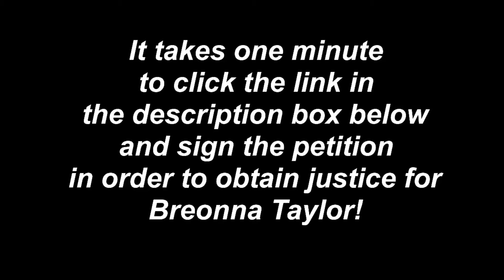I GOT MY NOSE PIERCED!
SIGN BREONNA TAYLOR’S PETITION!